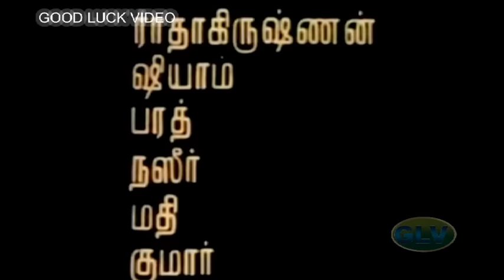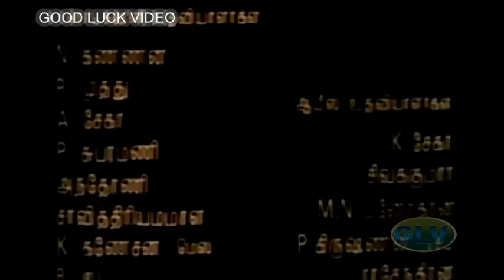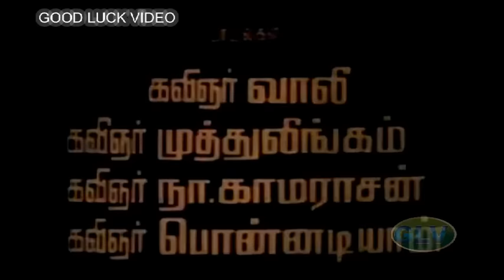Thangakkili | Tamil super hit movie | Murali,Shaali,Vijayakumar,Janagaraj | Ilaiyaraaja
Thangakkili
Starring:Murali,Shaali,Vijayakumar,Janagaraj
Directed by:Rajavarman
Screenplay by:Rajavarman
Story by:Rajavarman
Cinematography:Ravindar
Edited by:Ganesh Kumar
Release date:3 March 1993